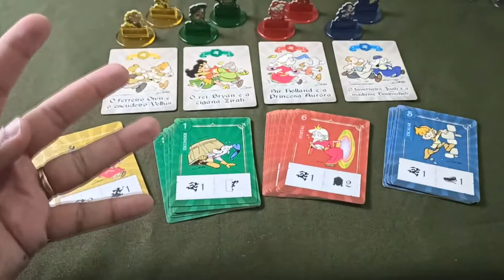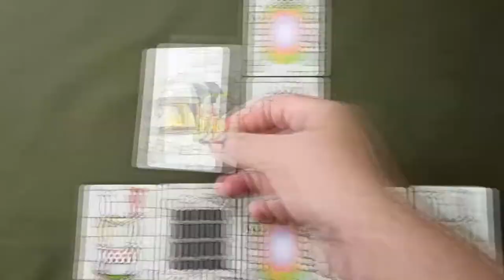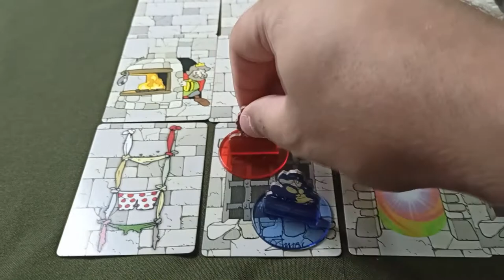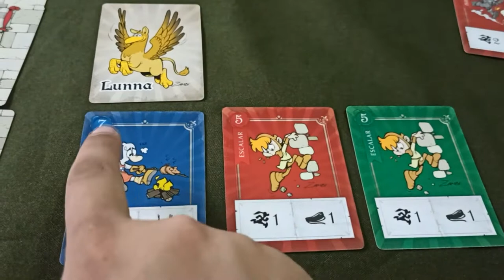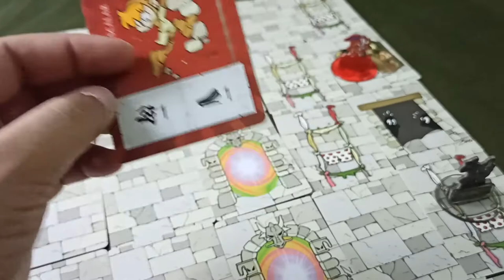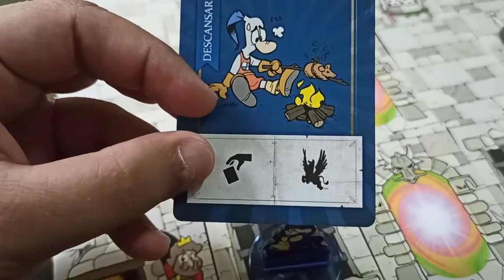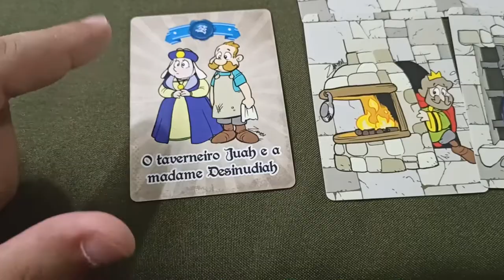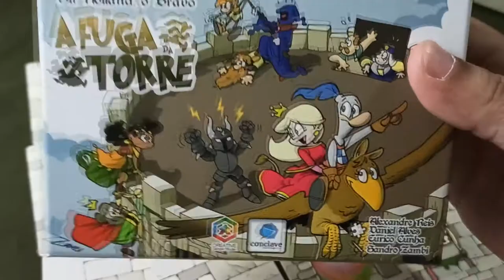A Fuga da Torre - Regras - Aprenda em minutos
No vídeo de hoje Edu Reis explica como se joga A fuga da Torre, jogo de 2 a 4 jogadores de ação programada lançado pela Conclave Editora.